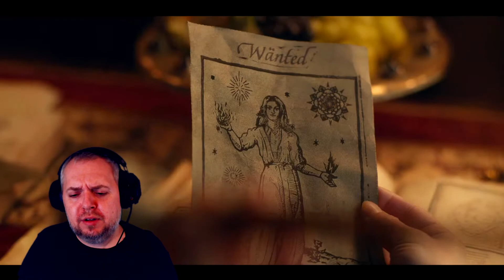The Witcher 2x6 'Dear Friend' REACTION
A close friend is lost - and another found - as Geralt helps Ciri learn more about her power. Cahir warns Fringilla to focus on their primary mission.